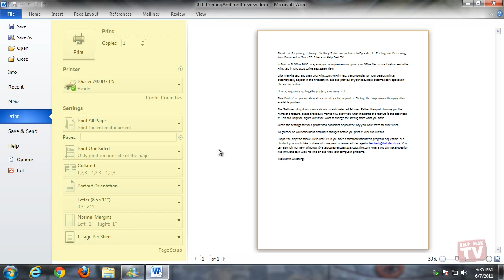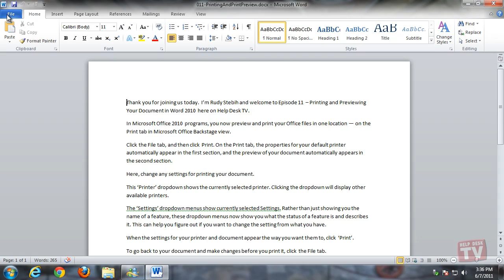Printing and Previewing Your Document in Word 2010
In Microsoft Office 2010 programs, you now preview and print your Office files in one location — on the Print tab in Microsoft Office Backstage view.

For full text transcriptions and downloadable versions of our tutorials, please